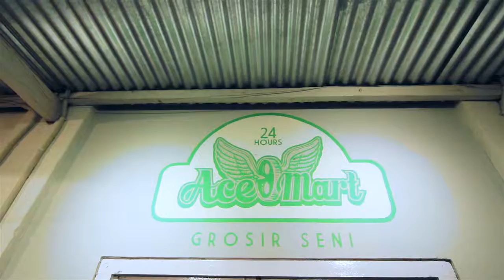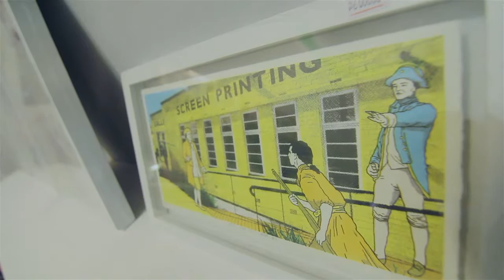ACEMART 2015 2